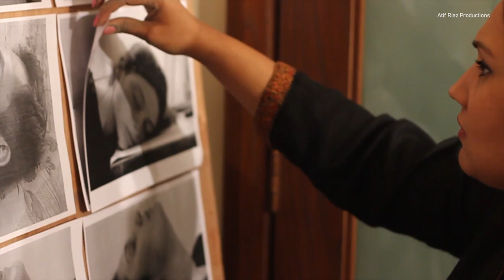Artist Profile "Sana Kazi"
Artist Profile of Sana Kazi for Ilhaam
Artist Profile Concept Design: Atif Riaz
Directed, Shot & Post: Atif Riaz